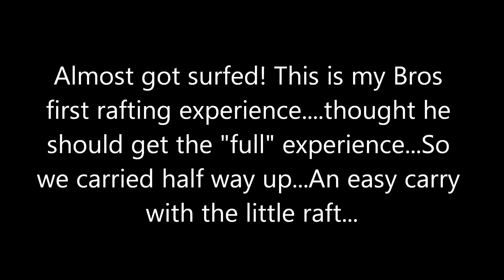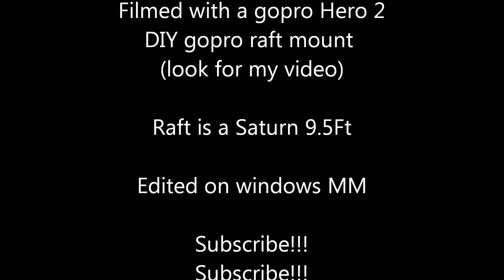Nick and I running Middle Gauley River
My brother Nick and I rafting the Middle Gauley. This was his first true whitewater rafting experience. The raft is a Saturn 9.5ft self bailer. It's pretty awesome..has good quality with a  good price point $1k to the door. Add a thwart bag 3 paddles and a decent pump and it's good to go for less then $1500. If anyone wants to check it our and see me out on the water...come on up and ask. I always get compliments on it.